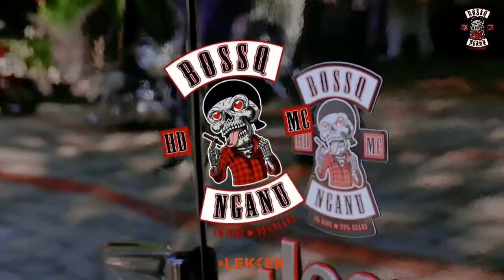BossQ Technical Meeting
BossQ Technical Meeting, preparation for ‘Ride to South Beach’ short trip. Thank you, BossQ Nganu MC for coming and having your meeting at Lekker Djakarta